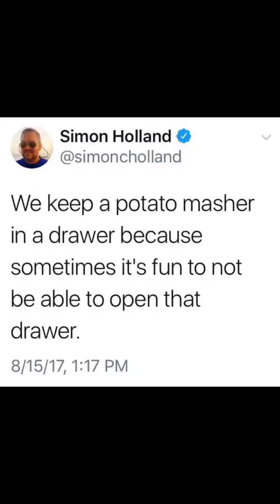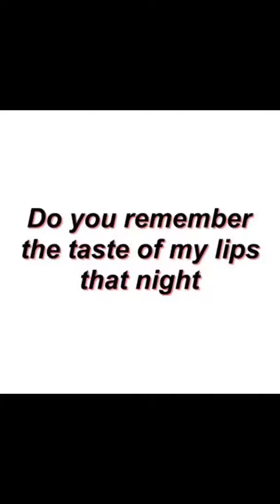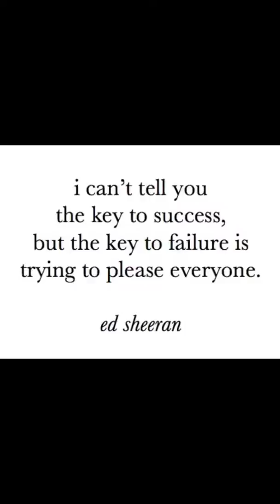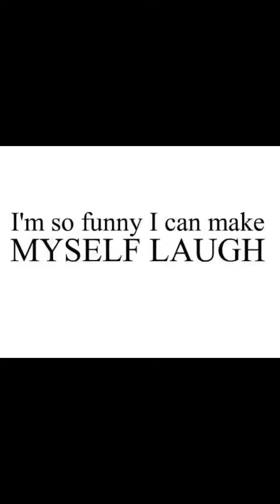Moo I'm A Goat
♫ Cabaret Original Broadway Cast Feat. Lotte Lenya & Jack Gilford - It Couldn't Please Me More (A Pineapple)